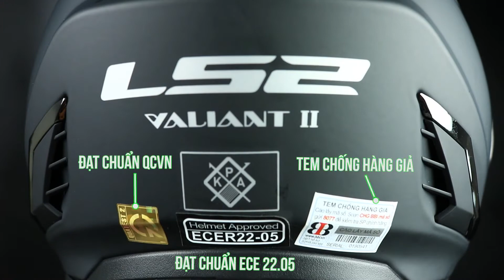Review mũ bảo hiểm LS2 FF900 Valiant II - BBI.VN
| LS2 FF900 Valiant II - dòng mũ đang sốt trên thị trường mũ bảo hiểm |
LS2 FF900, dòng mũ cải tiến từ FF399, với nhiều thiết kế vượt trội
🖐️ Nâng cấp hệ thống thông gió. Kính chắn tháo lắp dễ dàng hơn
🖐️ Công nghệ lật hàm 180 độ mượt mà.
🖐️ Nhiều mẫu tem hiện đại, cá tính.
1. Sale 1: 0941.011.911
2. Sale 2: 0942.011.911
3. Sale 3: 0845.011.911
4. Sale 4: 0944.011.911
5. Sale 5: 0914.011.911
Cty TNHH Xuất Nhập Khẩu BB Quốc Tế
* Add:  Số 01 Ba Tơ, Phường 7, Quận 8, thành phố Hồ Chí Minh